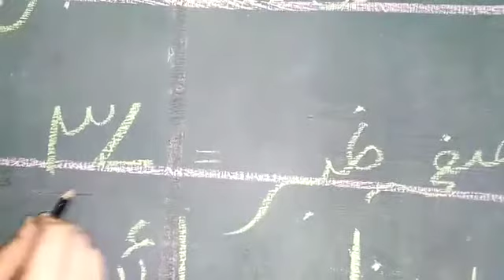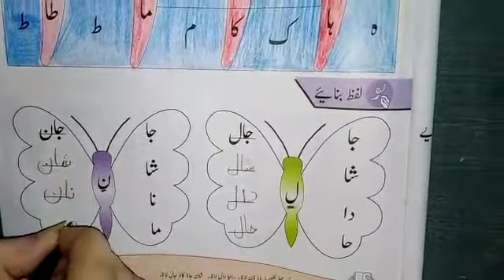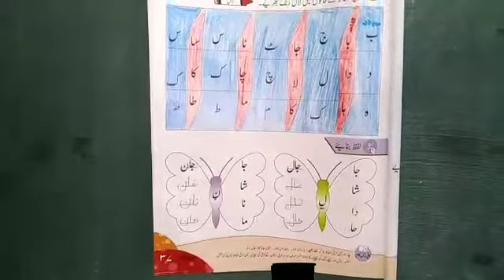class prep Urdu lec 47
Video from nasrullah jan